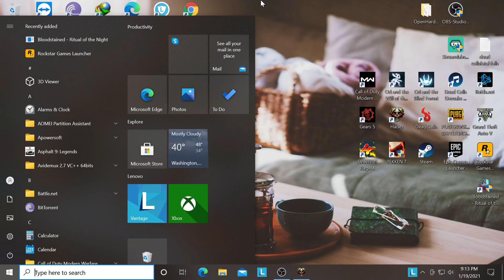Hades Farm Money For Boons or What | Lets Find Out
Hades is a rogue-like dungeon crawler in which you defy the god of the dead as you hack and slash your way out of the Underworld of Greek myth. We think it combines the best aspects of our previous games, including the fast-paced action of Bastion, the rich atmosphere and depth of Transistor, and the character-driven storytelling of Pyre.

Hades is a one-of-a-kind rogue-lite that does a brilliant job of marrying its fast-paced action with its persistent, progressing story through a vividly reimagined Greek mythological underworld.
IGN.com - 9 / 10
Hades is one of the best roguelites of all-time.
TheSixthAxis - 10 / 10
It's hard to imagine anyone other than Supergiant pulling off this Herculean feat with such style.

It’s never the same experience twice: Each time you play, you'll combine the divine might of various Olympian gods with your own in new ways, brave a wide variety of different challenges, and unravel more of the story featuring our award-winning art, audio, and narrative. You may play for not just dozens of hours, but hundreds of hours, while still discovering new character builds and story events.

Hades is now available for Nintendo Switch on the Switch eShop, and for PC and Mac on Steam and the Epic Games Store.

What are the game’s minimum system requirements?
Hades for PC requires at least Windows 7 SP1, with a Dual Core 2.4 GHz processor, 4 GB RAM, 1GB VRAM with DirectX 10+ support, and 15 GB disk space.

Hades for Mac requires at least macOS 10.13.6+ on a system that supports Metal API, with a Dual Core 2.4 GHz processor, 4 GB RAM, Intel HD 5000 or better, and 15 GB disk space.

My PC GPU and CPU
GPU - Nvidia RTX 2060 6GB Graphics
CPU - Intel i7 10th Gen 10700
Controller - Wireless PlayStation Dualshock 4
Headset - HyperX Cloud Core 7.1
Mic - NT-USB MINI RODE 🎤
Filter - Maono Microphone Pop Filter